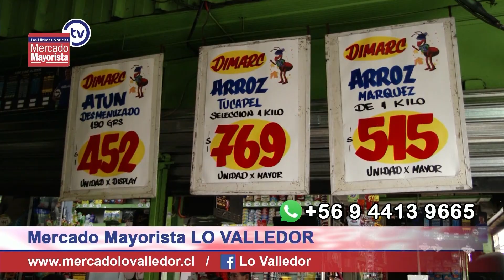"Lo Valledor": El mejor lugar para abastecer tu negocio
Nuestra periodista, Ale Ratcliffe llegó la comuna de Pedro Aguirre Cerda para visitar al mercado mayorista "Lo Valledor" con el fin de conocer un poco más sobre su historia y tradición. Son más de 50 años abasteciendo a los comerciantes de Chile, sin lugar a dudas, el mejor lugar abastecer tu almacén. No te lo pierdas en Mercado Mayorista TV.